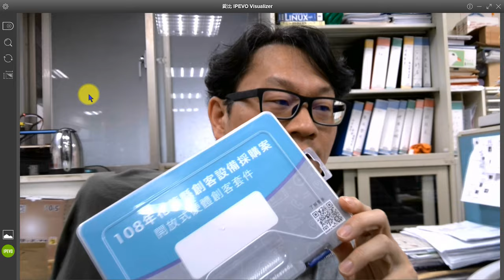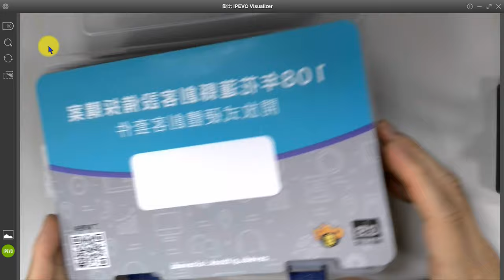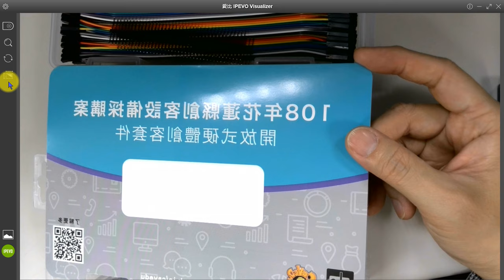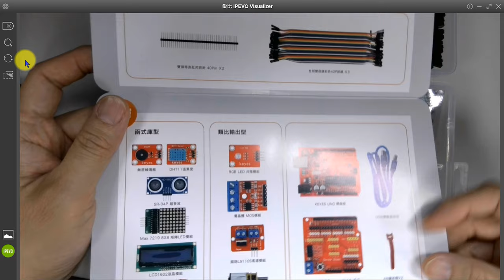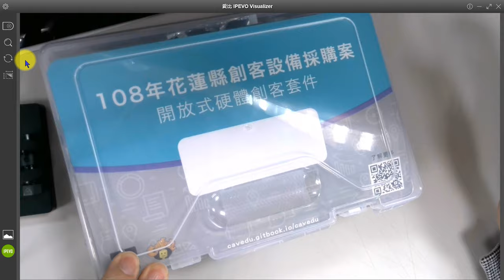109貓咪杯全國賽硬體組設備開箱搶先爆